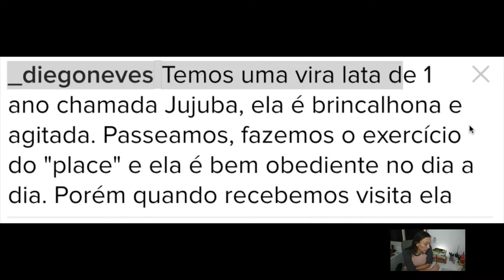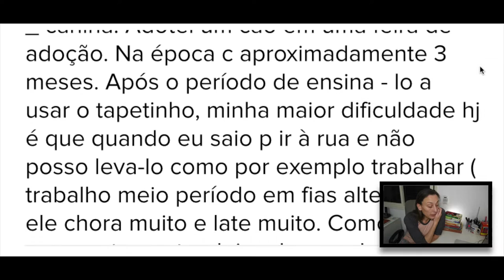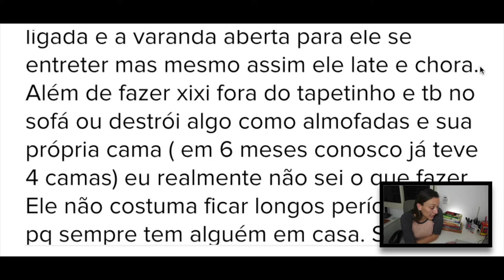*** PERGUNTAS & RESPOSTAS | EPISÓDIO #39 | COMPORTAMENTO CANINO ***